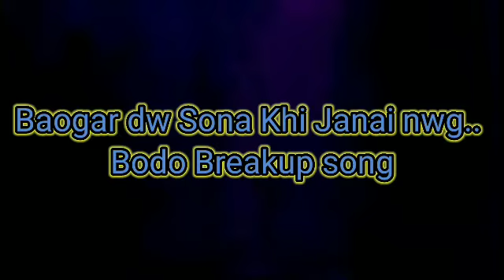Baogar nwng sona. bodo breakup song 2022.. play now